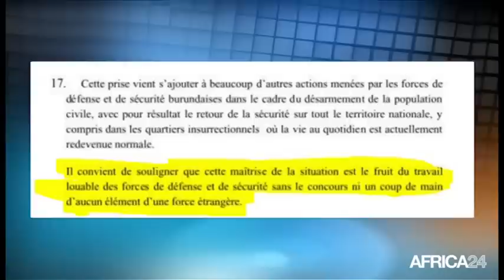Le Journal du mercredi 3 août - 16h GMT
Burundi, Disparition du journaliste Jean Bigirimana. Guinée Equatoriale, Inauguration d'une usine de gaz domestique. Cameroun, Portrait de l'artiste musicien Manuel Wandji. Burundi, Le gouvernement s'exprime contre l'envoie des troupes onusiennes.